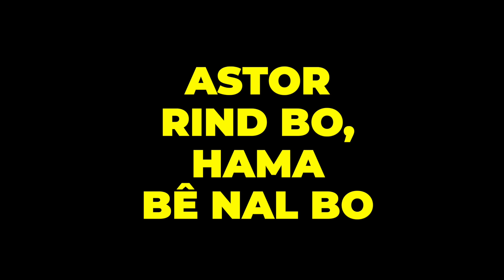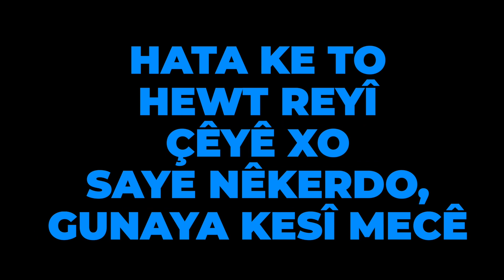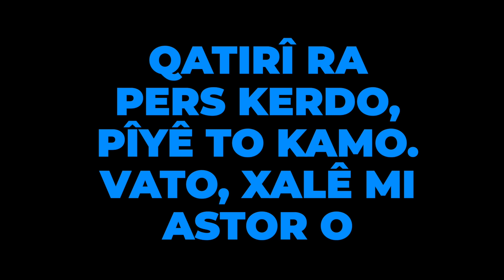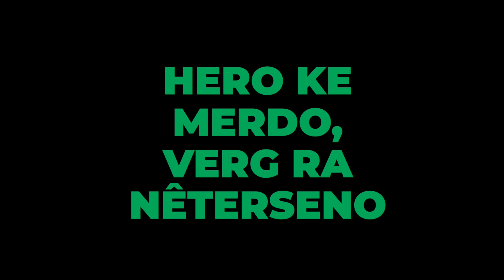qese & vateyî 2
Keremê xo ra bibê aboneyê kanalê ma yê YouTube. Vîdeoyan biecibnê û vila bikerê. Weş û war bê!